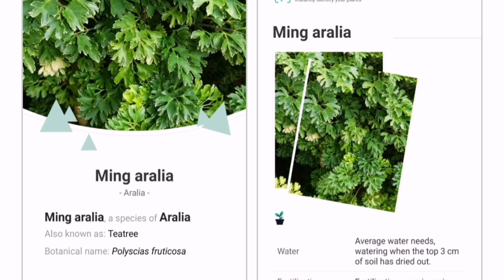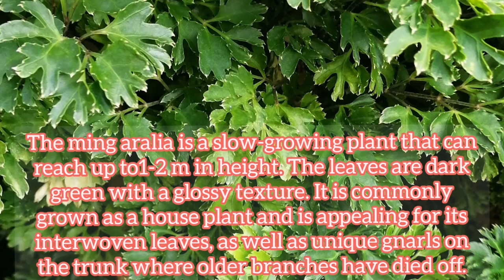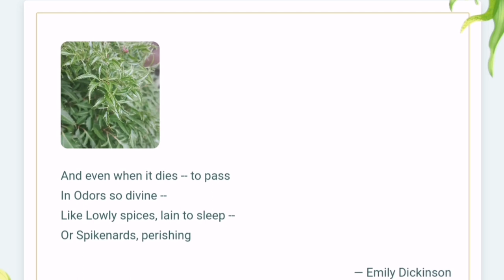🌿🍃🌿Polyscias Fruticosa | Ming Aralia | Description